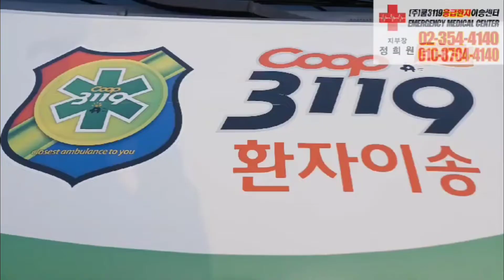국립재활원 🏥 에서 서울성모병원🏥 으로 편마비 재활치료 환자이송 🚑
국립재활원 🏥 에서